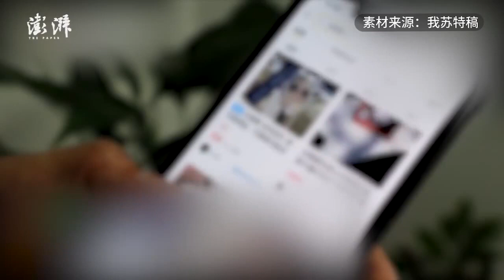男子花万元网购“冰墩墩”，却收到一包裹“凯蒂猫”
近日，江苏扬州。张先生在官网没抢到冰墩墩，通过微信群找到卖家购买。张先生转账一万多元订购35只冰墩墩，却收到一包裹“凯蒂猫”，他随即报警。目前案件调查中。